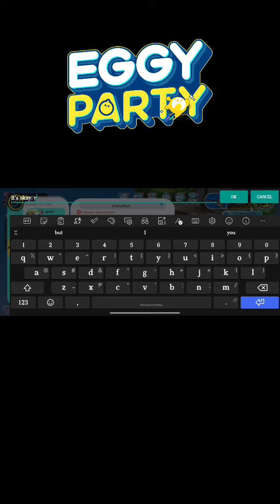Magpies' Meeting soundtrack is played for Rock and Roll Season in Eggy Party! || White line glitch